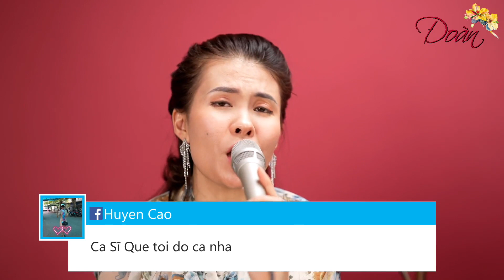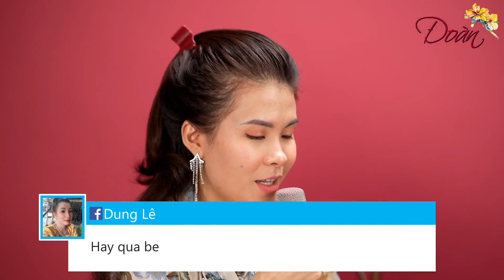Song Xa Anh Chang De Dang - Nancy Le